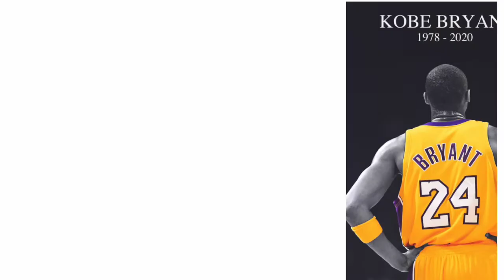Rest In Peace Kobe (Free Beat Produced By: Gregory Lee Williams)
PRODUCED BY: Gregory Lee Williams
This beat cannot be used without purchase